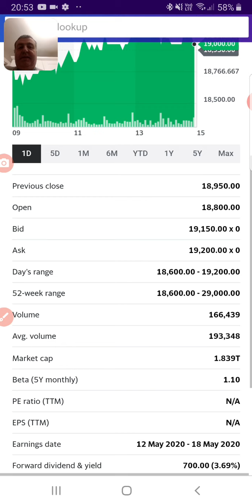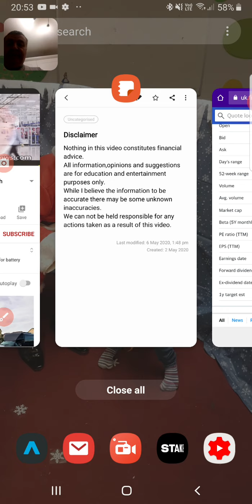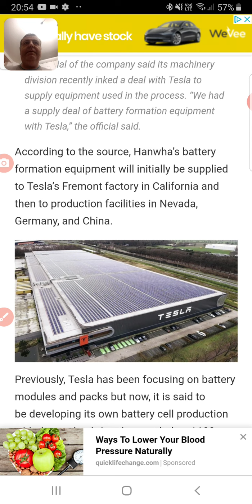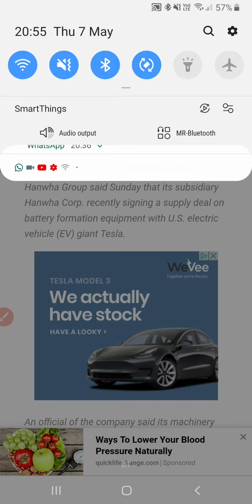Tesla battery day news a contract tie up with a south Korean company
the finance books i read available from amazon